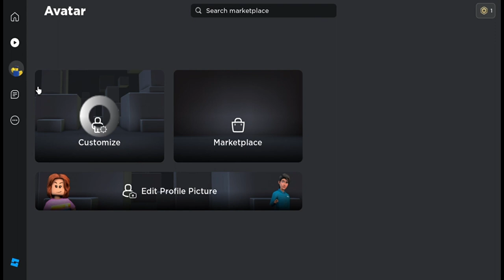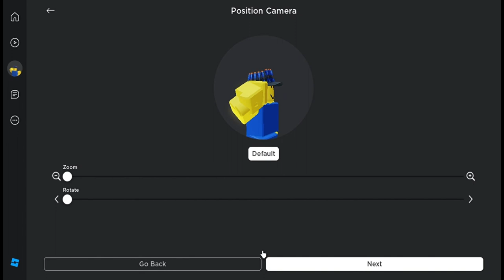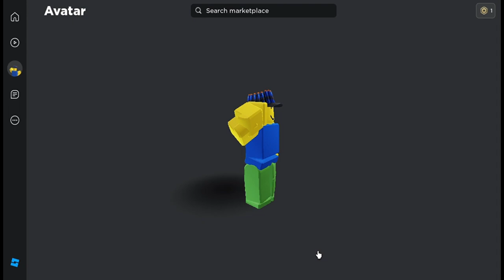How to change Avatar orientation in roblox! | Avatar Customization | Blastsalt2